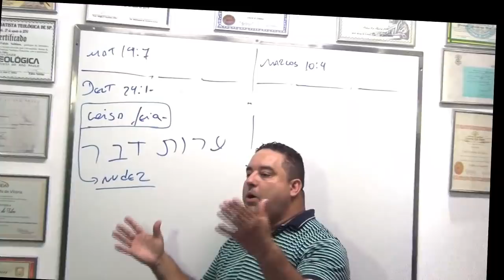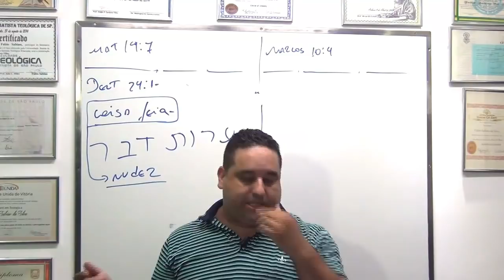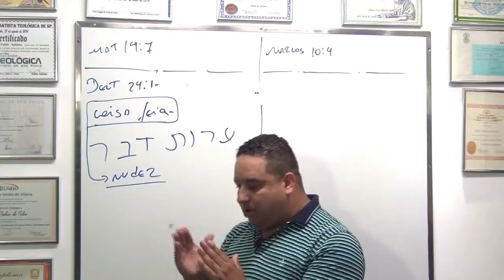Mulherada CUIDADO com o feijão e os cabelos!